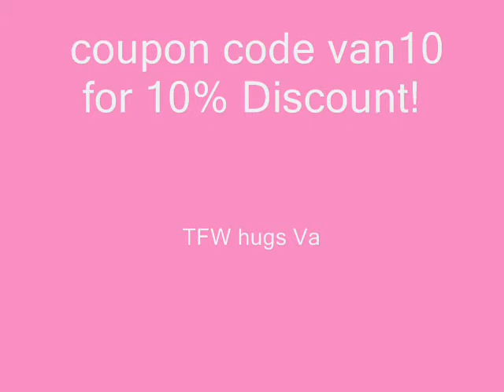Woohooo Super Gorgeous Tresors de Luxe dt pkg no 2 n Haul!!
hi guys here to share with u all my Tresors de Luxe pkg no.2 yeahhh

here is all links to Tresors de Luxe